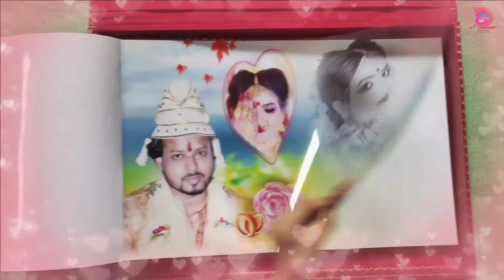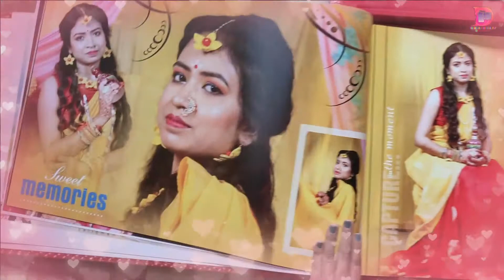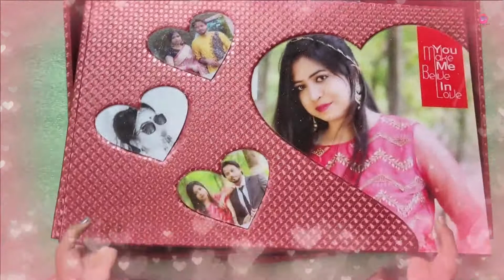super quality album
memory makers...